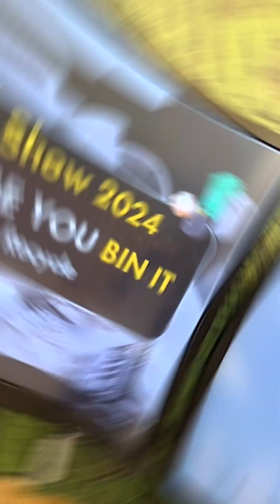A Day in the Life of Rhea as a Sustainability Analyst | Shell Graduate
Join me as I navigate a day at Shell, working on sustainable aviation fuel and carbon reporting, attending meetings, and engaging with the Future Energy Leaders network. Experience the energy transition firsthand!

Discover how the Shell Graduate Programme nurtures excellence with its supportive culture.

Power Your Progress